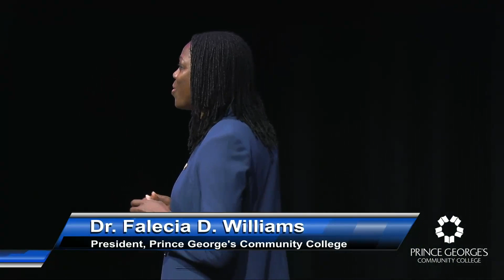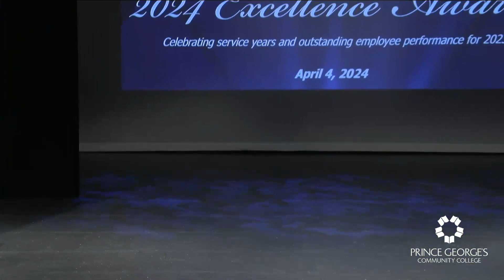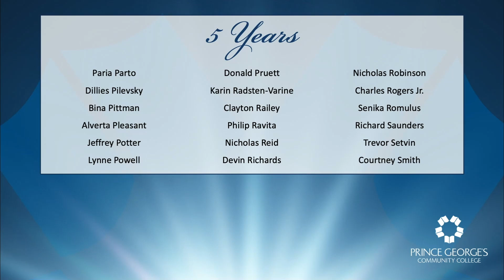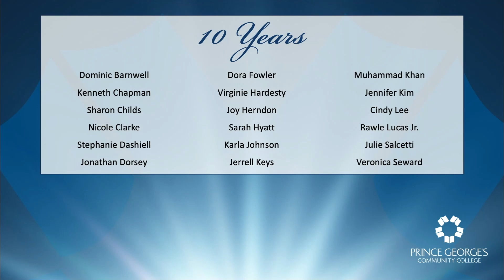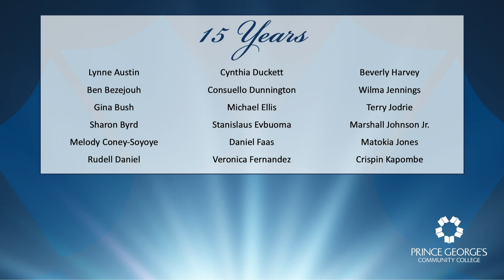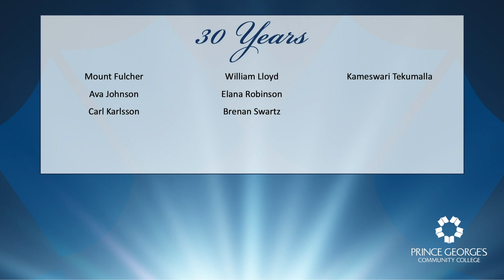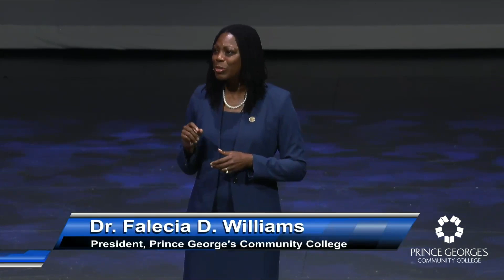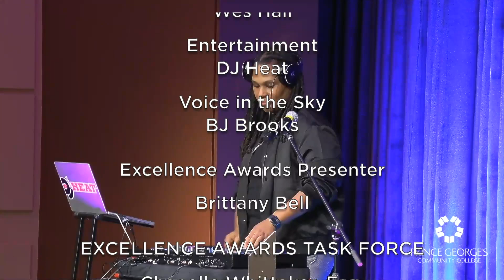2024 Prince George's Community College Employee Excellence Awards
Enjoy the Employee Excellence Awards for Prince George's Community College.  President Falecia D. Williams and MC Wes Hall celebrate the employees at the College with awards for 5 years of service, 10 years of service, 15 years of service, 20 years of service, all the way to 40+ years of service to Prince George's Community College.